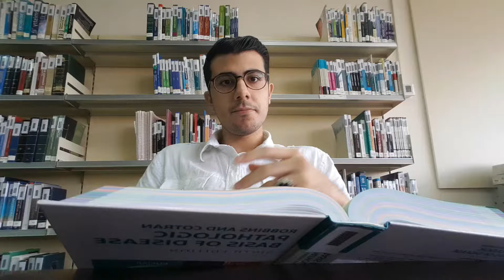In the Library... 🤐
Please be quiet !